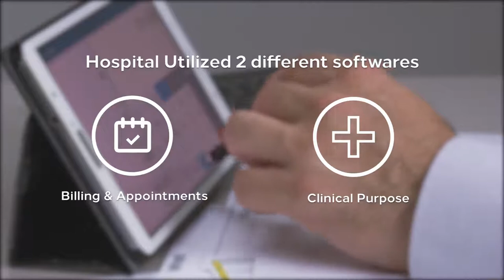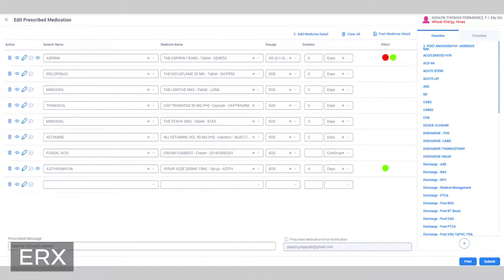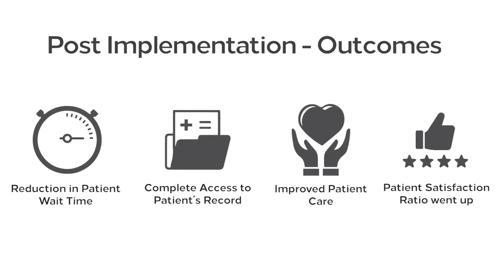EMR - EHR: Addis Hiwot General Hospital Transformation Story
HOPS Healthcare's EMR-EHR Platform has transformed the Hospital's Information management system and enabled the clinicians to provide better Patient Care.